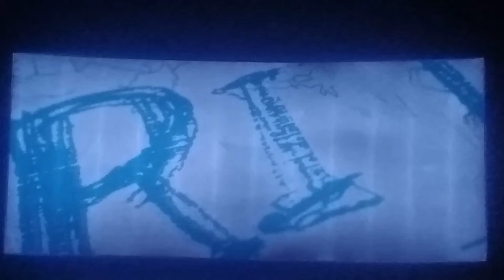Prince movie | Title card Theatre response 🔥🔥🔥| Sivakarthikeyan | Maria| subscribe for all guys